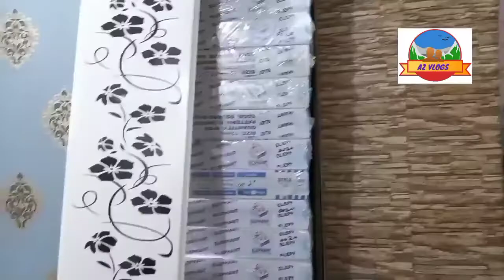گھر کی پرانی حالت دکھانے کے قابل نہیں تھی مگر اب آپ دیکھ سکتے ہیں۔اللہ کا شکر ہے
Assalam.o.Alaikum
I am amna zubair.I make videos on Cooking / Outing / DIYS /
Homeremedies / FamilyVlogs CoupleVlogs ChinesFoodRecipes PakistaniFoodRecipes PakistanTourism PakistaniTourists and many more.
Please watch my videos.
Thanks